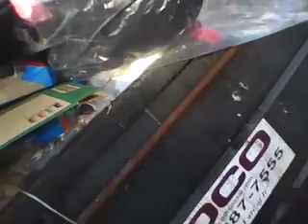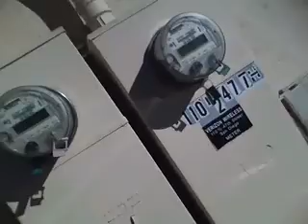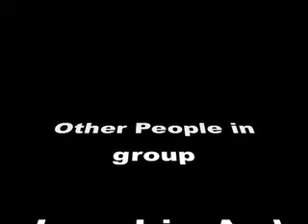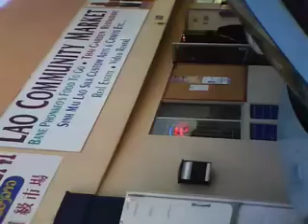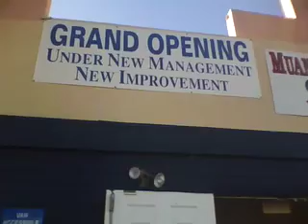Project for fire protection class - inspection of laos cummunity market place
in fire fighting class we had to inspect a building some people made posters some made powerpoints but me made a cool as video of our inspection and i got my team a A muddafukas